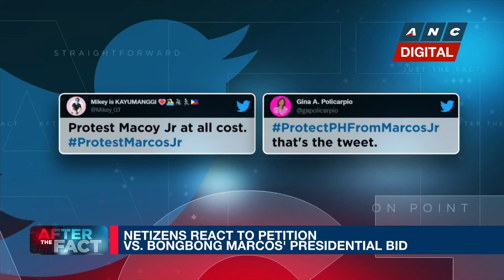After the Fact: What can be done against candidates using state resources for their campaigns? | ANC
After the Fact: Former Comelec Commissioner Atty. Luie Tito Guia and Elections and Inclusion Expert May Gladys Butoy weigh in on incumbent candidates abusing state resources for their campaigns.